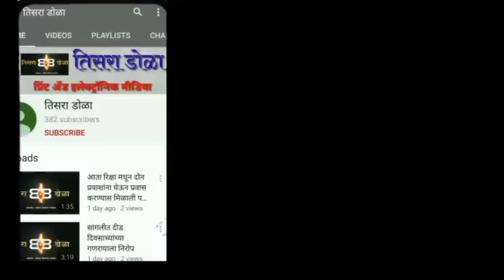सांगली मनपाकडून विहिरी स्वच्छतेबाबत प्रशिक्षण संपन्न